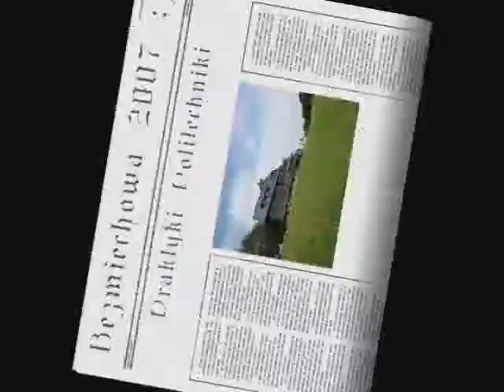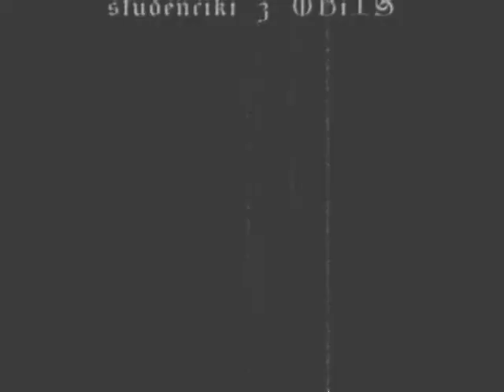Bezmiechowa 2007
Praktki II BD sierpien  2007 Bezmiechowa